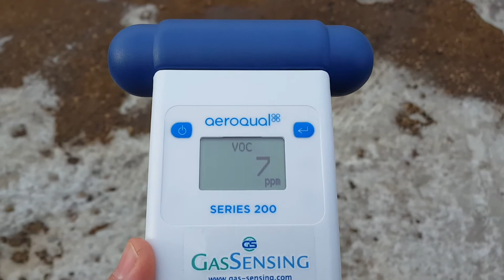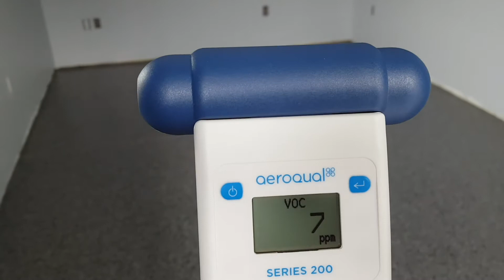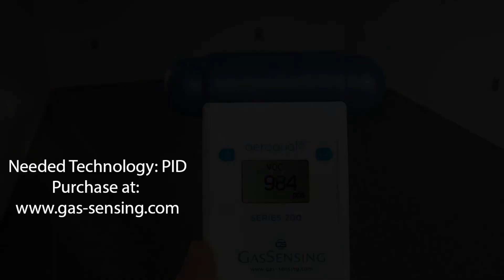Aeroqual GSS VOC Sensor with 0-500 ppm Range Measuring VOC Levels in a Room with New Epoxy Floor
Here we provide a real-world example of the Aeroqual Series 500 Gas Detector. This video demonstrates the use and range limitations of the Aeroqual Series 500 high-range GSS sensor (range of 0-500 ppm). The scenario is an epoxy floor recently laid inside a work-space in a
warehouse. You can see the low level readings from the fumes outside of the immediate
area where the floor had been laid. In the video, you notice the jump in readings while
inside the building. This is due to the 30 second intervals the the machine updates its
readings. The high-level VOC sensor will have readings that move upward steadily and
will not fluctuate very much. The high range Aeroqual gas detector sensor cartridge, part
number VP, is designed to measure VOCs in the range of 0 to 500 parts per million
(ppm). The resolution and sensitivity of the high-range sensor are lower than the low-
range sensor, which is what causes the steadier readings and increased accuracy at high
VOC levels until the readings exceed 500 ppm.

The high-level VP Aeroqual VOC cartridge sensor head is compatible with the Aeroqual
Series 200, Series 300, and Series 500 gas monitor bases.